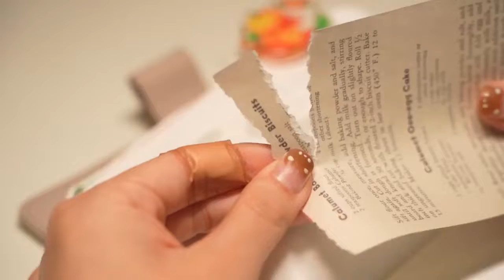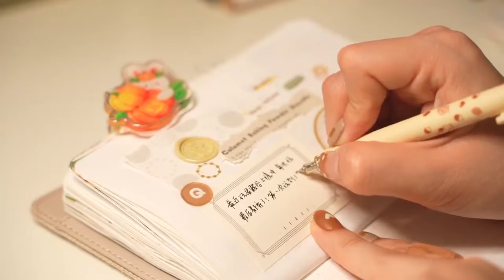🌷Journal With Me｜🌸沉浸式手帳｜💟手賬拼貼｜🌟白噪音聲控手帳｜🌸Make a quick check｜💟Hand account collage🧂丨【吃了這口大橙子】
本频道的内容都符合儿童安全标准，不会包含任何不适宜的元素。 🌷Journal With Me｜🌸沉浸式手帳｜💟手賬拼貼｜🌟白噪音聲控手帳｜🌸Make a quick check｜💟Hand account collage🧂丨【吃了這口大橙子】